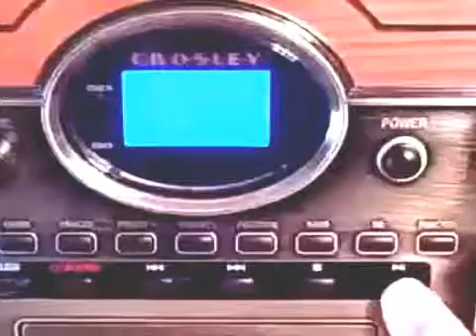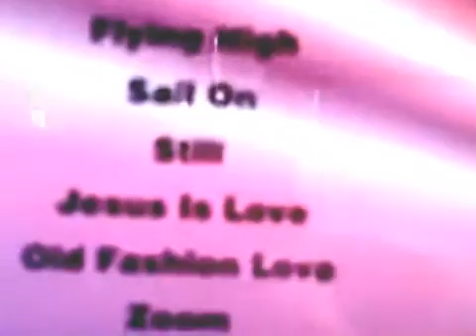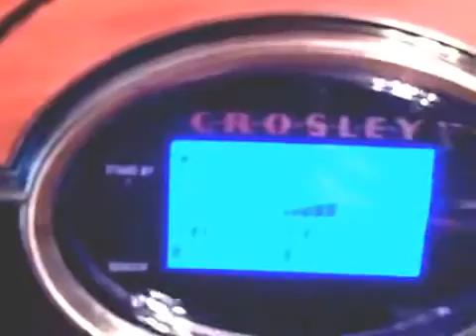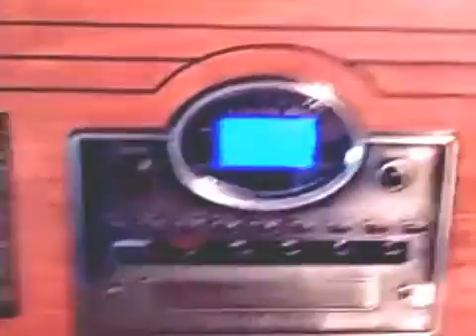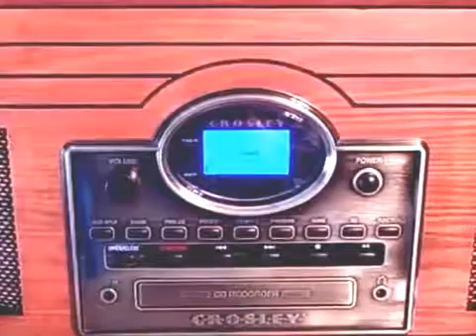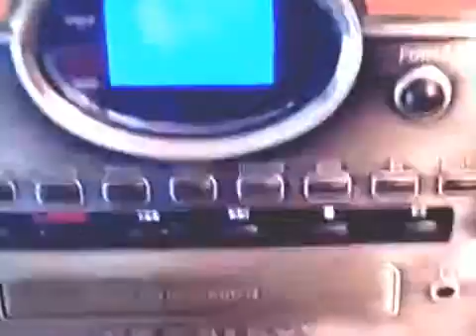Jesus In Love Recorded Video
The newest release from the Jesus Culture band was recorded live during Jesus  life.